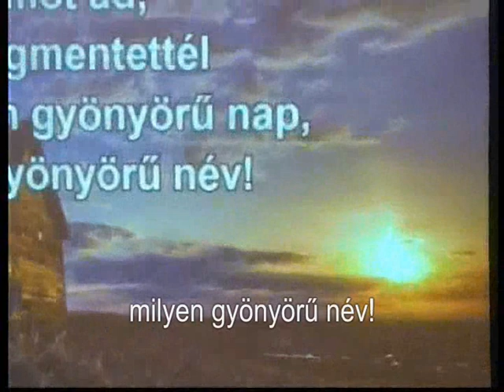Gyöngyörű Nap (Happy Day)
Szegedi Baptista Dicsőítő Csoport koncert
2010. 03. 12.